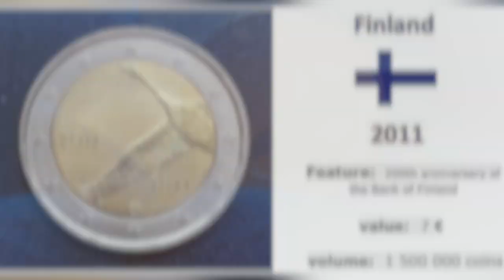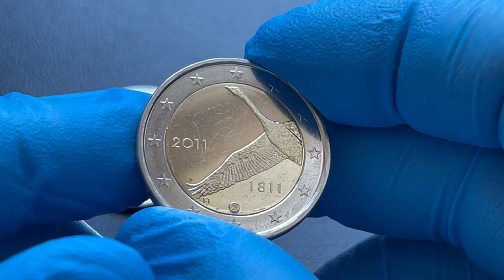2 euro finland 2010 / 2011 # commemorative coins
# 2 euro
# euro collection
# 2 euro coins
# 2 euro finland
# 2 euro value
# 2 euro commemorative coin finland
# 2 euro finland  2010 # Currency Decree of 1860 granting Finland the right to issue banknotes and coins
# 2 euro finland  2011 # 200th anniversary of the Bank of Finland